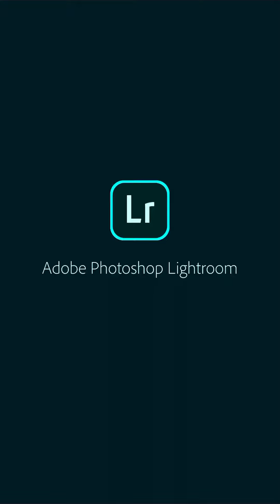iOS Lightroom レタッチ例 note埋め込み用 2020.4/29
iOS Lightroom のレタッチ例。
嵯峨野の竹林